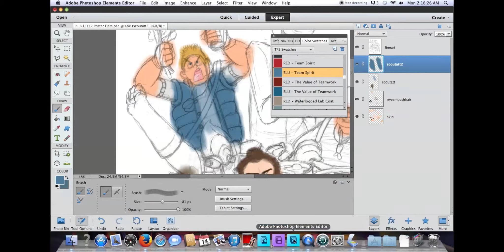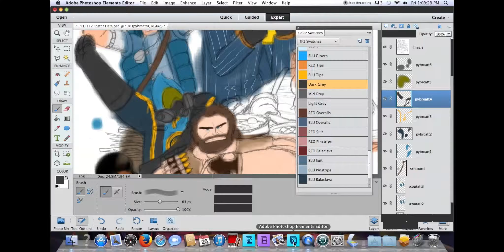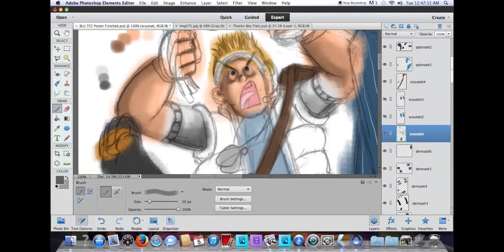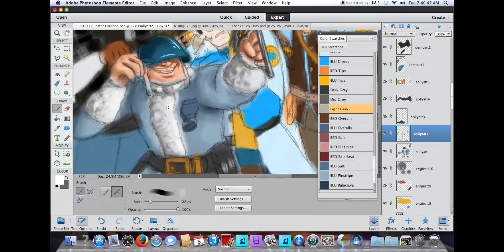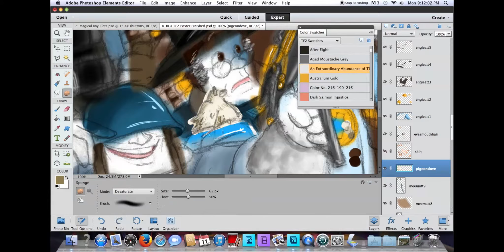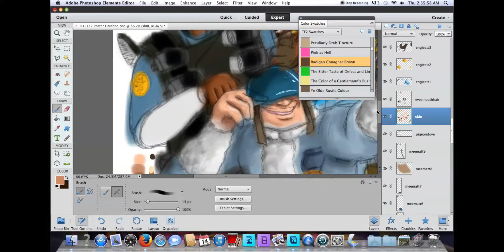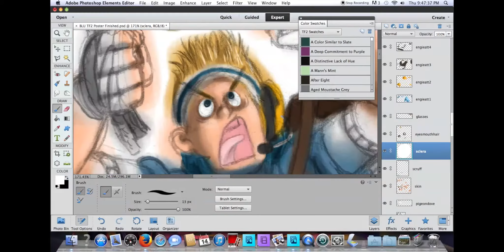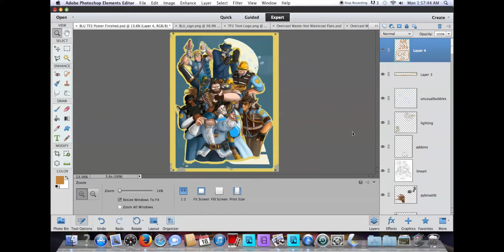TF2 Speedpaint - BLU Team Poster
A Team Fortress 2 speedpaint? What is this malarkey?

Yeah, this is a picture I've been working on for some time, and honestly, it would have gone by faster if I didn't have such a dislike of the color blue. I could rant about how many issues I had, but nope. I will say I didn't realize how many bloody seconds and half-seconds of photo ref keep flashing in and out. Whoops. Sorry for assaulting your eyes. :/

While I like the first one better for its polish and color (red is my second favorite color), I prefer the personalities and relationships that come through. I wanted them to look as if they had histories of various sorts. Pyro and Engie are best friends, Sniper hates Medic, and so on. In retrospect, I could have made Soldier and Demo friends, but that WAR! arc thing was between the two teams, not just within BLU...

A number of the cosmetics were based on stuff from my Steam buddies' loadouts as well as previous TF2 drawings I've done. Such as:
Hylander gave me the Cosa Nostra Cap for Spy as payment in an art trade. The Pyro's Frying Pan was paid to me in a similar manner.
The Engineer's Bubbles unusual effect comes from one of CuteC3's preferred Engi loadouts.
The Scout's Front Runner (hair) and Delinquent's Down Vest come from the first drawing of Scout I ever did, which was also the first TF2 drawing I ever did.
The Pyro's Crusader's Getup (outfit) is based on the Last Breath Pyro request I did a while back.
The Medic's Chronoscarf is derived from my use of it in a previous picture.

The tracks are from TF2's soundtrack, composed by the Valve Studio Orchestra. Otherwise, it's from the excellent "End of the Line" short, which was a community update. Check out the short on YouTube.